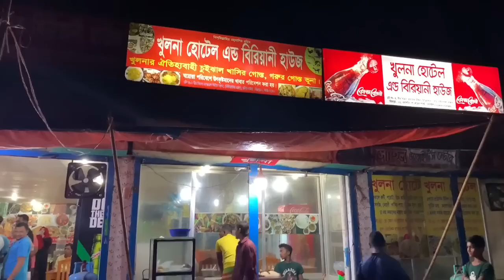বাংলাদেশে এসে কাদের সাথে দেখা হল?|| কোথায় দাওয়াত খেতে গেলাম?|| দারুন স্বাদের চুইঝাল||Nadira Zaman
Hello my beautiful friends, Today I shared with you guys where I have chui jhal, also Who do I meet with, and where did I had my dinner, Hope you guys enjoyed my Vlog,